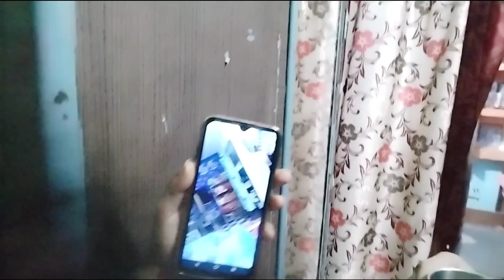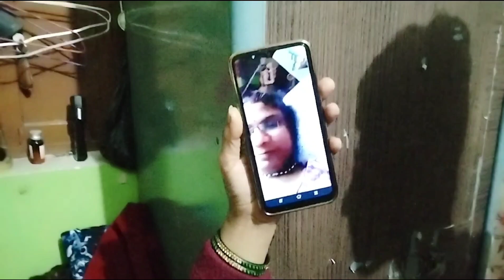Itni sari matar ka kya hoga 😯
viral vlog